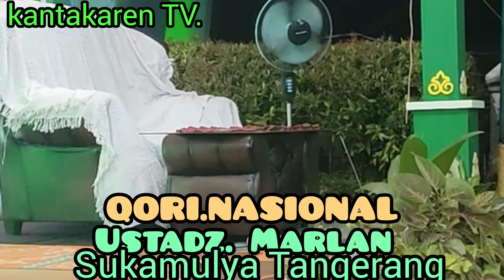QORI NASIONAL!! USTADZ MARLAN/Sukamulya Tangerang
masih suasana maulid Nabi Muhammad saw.dan kali ini menghadirkan kan qori suara merdu dari ustadz Marlan dari desa Sukamulya Tangerang